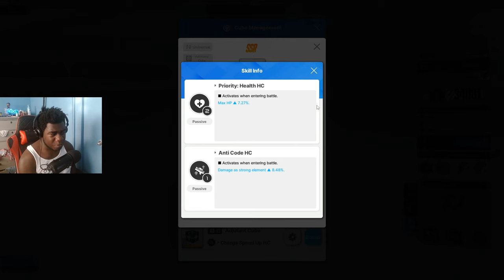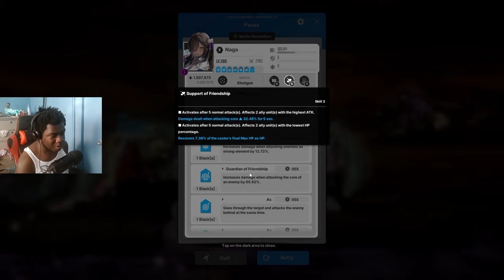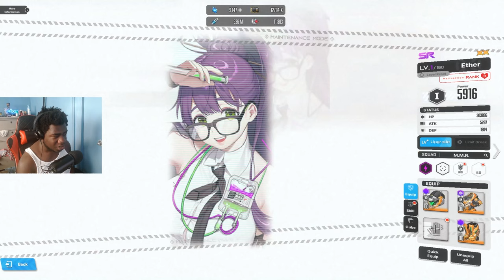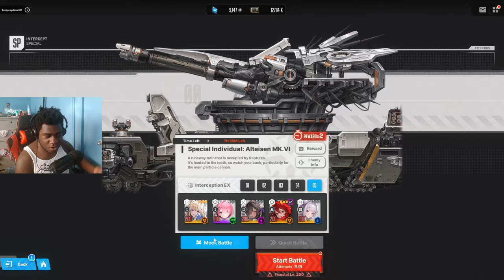This FREE RAM Unit DID NOT DISAPPOINT in NIKKE!